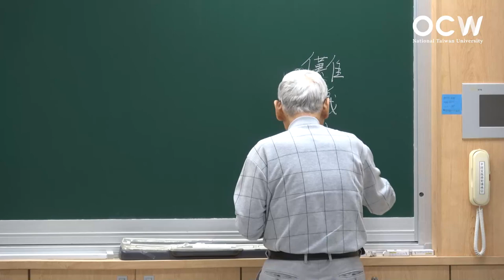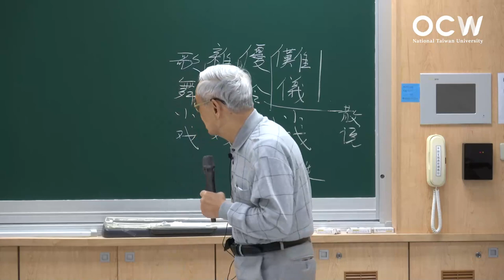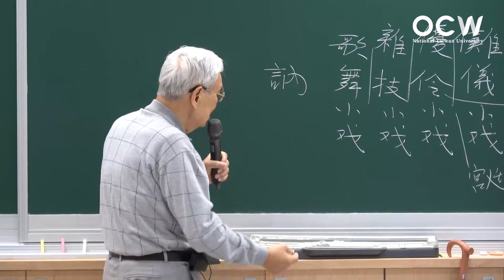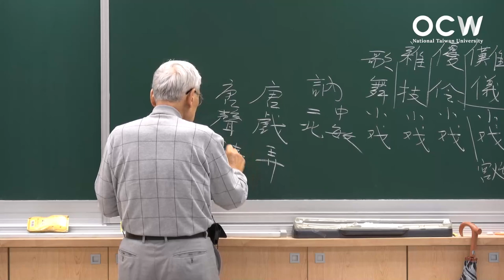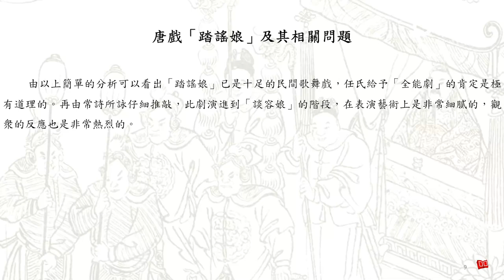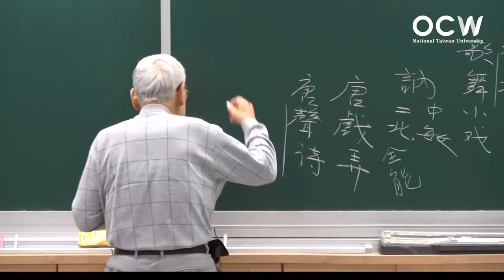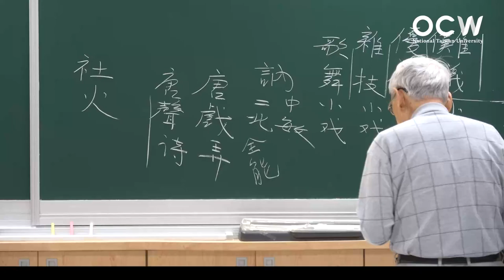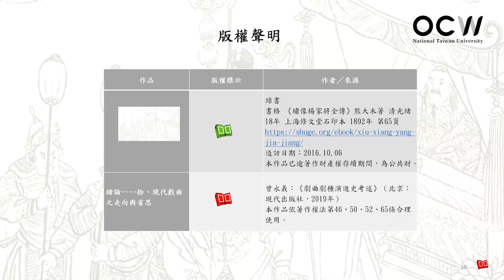戲曲劇種演進史考據 08. 戲曲的起源：多源並起的小戲